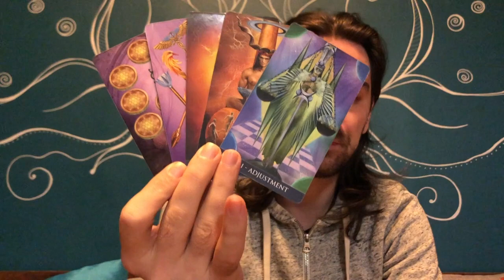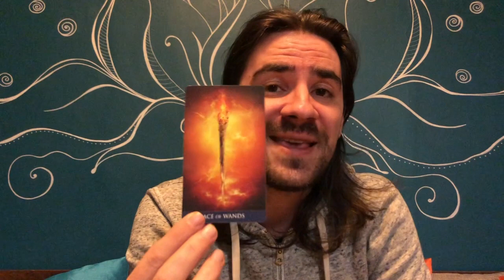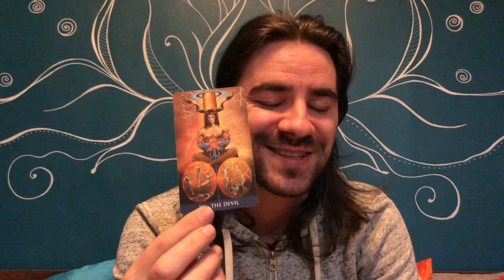✅💖VIRGO! SOMEONE LEARNED THEIR LESSON AND WANTS TO MAKE IT UP TO YOU! JAN 11-17 2021 TAROT READING